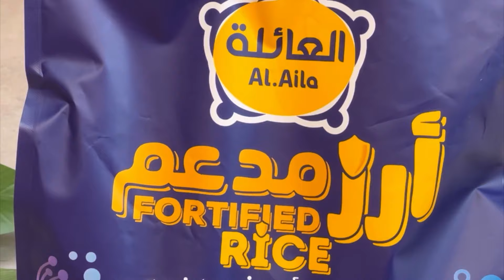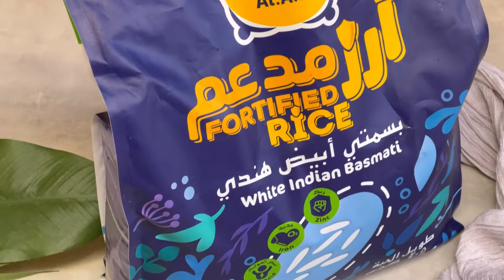رز بالباشاميل وحشوة الدجاج اللذيذة 😋💕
أهلًا أهلًاا 💛✨

وصفتنا اللذيذة اليوم /
" رز بالباشاميل " 🍚
طريقته جدًا سهله ولذيذ ضروري ضروري تجربونه 🥹💛

لوصفتنا اللذيذة اليوم راح أستخدم أرز العائلة المدعم ،
رز مدعم بالفيتامينات والمعادن ، حبته طويله ولذيذ ونثري 🥹💛 ،
والحلو أنه صار فيه منه حجم صغير (2 كيلو) تحصلونه في كل السوبر ماركت ،
متأكده لو جربتوه راح تعتمدوه لكل الوصفات 👌🏼💯 ..

بالبداية راح نجهز الرز ،
راح نغسل رز العائلة المدعم وننقعه لمدة ٣٠ دقيقة ،
بالقدر راح نضيف زيت زيتون والبهارات الصحيحة ونحمسها شوي ،
بعدها نضيف الرز ونحمسه ثواني بس ونضيف الموية ونطبخه على نار عالية لما يتشرب الرز أغلب الموية ،
وبعدها نقصر عليه ونغطيه ونطبخه على نار هادية لما يستوي عندنا ..

ولحشوة الدجاج اللذيذة 🐔:
بالمقلاة زيت زيتون ونضيف صدور الدجاج قطعتها شرائح رفيعة ،
نضيف البهارات :
ملح - فلفل أسود - البهارات السبعة أو أي بهارات معتمدينها للدجاج 😋 ،
نقلبهم ونضيف الخضار :
شرائح بصل رفيعة - شرائح فلفل رومي - جزر مبشور ،
وآخر شي نضيف ملعقتين من الخلطة البيضاء ،
نقلبها ثواني بس وحشوتنا صارت جاهزة ..

بالصينية راح نضيف :
ملعقتين من الخلطة البيضاء أو الباشاميل العادي ،
نصف كمية الرز ،
حشوة الدجاج ،
الكمية الباقية من الرز ونضغط عليها زين ،
ونضيف الباقي من الخلطة البيضاء ، عبارة عن ( علبة قشطة + ٣ ملاعق جبن سايل + ٣/٤ كوب كريمة طبخ + جبن موزريلا ) ،
و آخر شيء نضيف على الوجه جبن موزريلا وجبن تشيدر ورشة بهارات إيطالية ،
وندخلها الفرن ١٠-١٥ دقيقة على حرارة ١٨٠ ، وبعدها نحمرها من فوق ..

عند التقديم زينوه بالشكل اللي تحبونه ،
أنا زينته برشة بهارات إيطالية و شرائح ليمون ..

جدا جدا لذيذة 🥹 ضروري تجربونها ،
وبالعافية عليكم يارب 😋💕 ..

ان شاء الله يارب تكونون حبيتو وصفتناا اللذيذة اليوم 🙏🏻
واشوفكم بالوصفات الجاية ✨